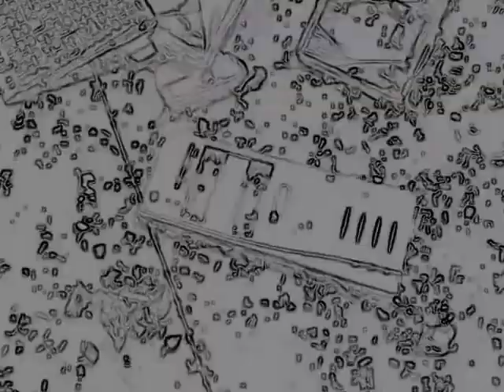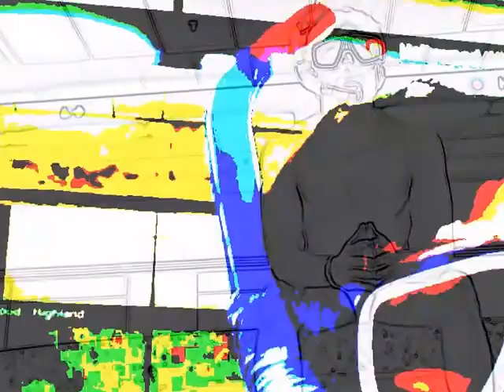Too many guns - Bulletproof robots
You know, make it up as you go along, and don't stop till your done. Oh, and it sounds better with headphones. And one day with guitar.